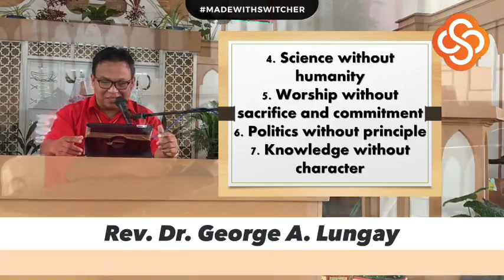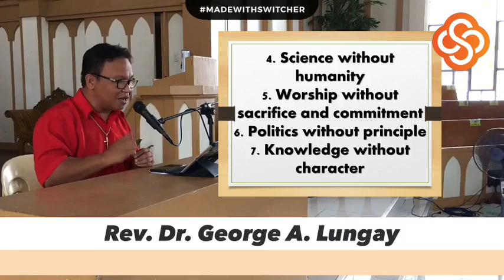Spiritual Wellness: " Experiencing God's Love And Holiiness"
Spiritual Wellness Activity initiated by the University of Bohol through the Student Personnel Services on Feb. 23, 2021